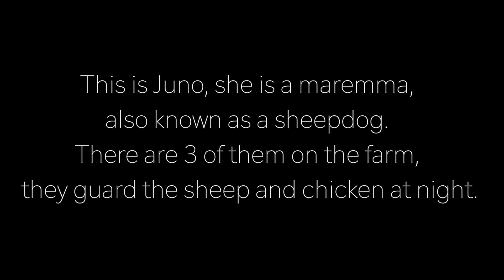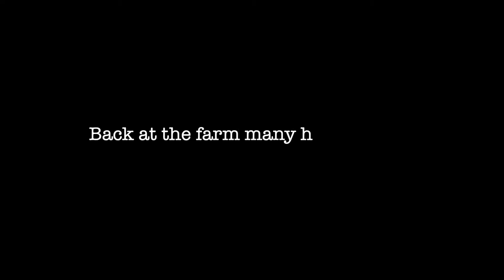Traveling to Oregon alone... part 1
Socials:
Business instagram: @EarthCo.Creations

I make HAND MADE jewelry using real plants and flowers